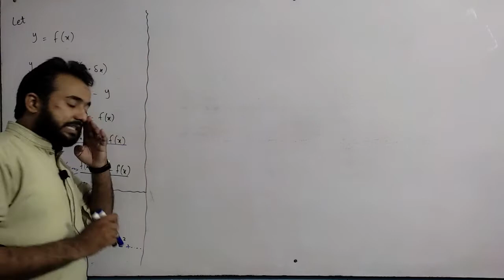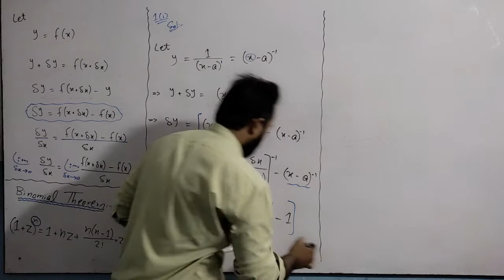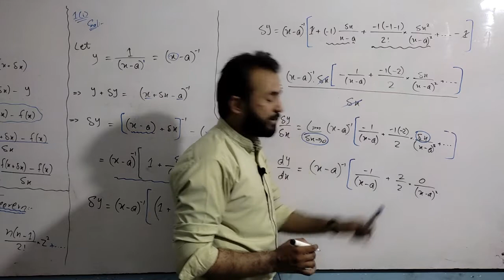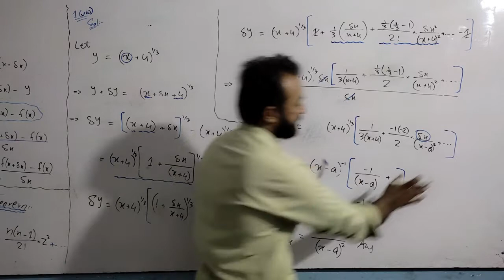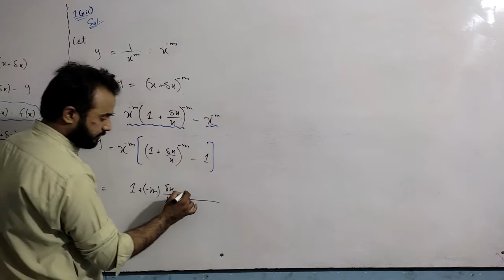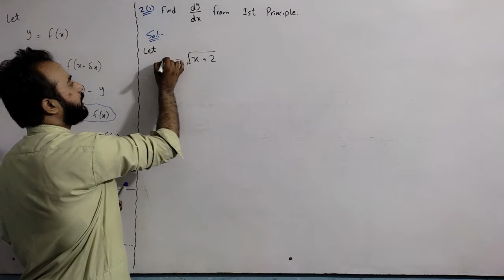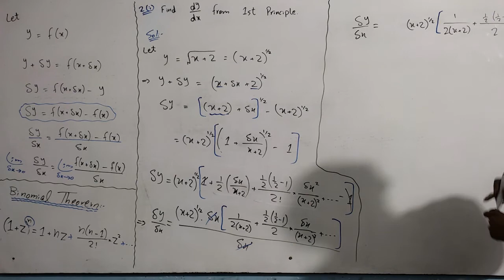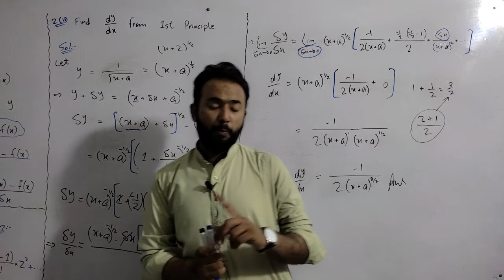12th Class Math | Ch#2 | Lecture#3 | Ex#2.1 |Q#1(v,viii,xii,xiv),Q#2 |Topic:Derivative by Definition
Video Lectures of Maths for 12th Class by Ahmar Khalil (AK Sir).

2nd Year Math || Ch#2 || Lecture#3 || Ex#2.1 || Q#1 (v,viii,xii,xiv), Q#2 || Topic: Derivative by Definition

👉Chapter#2 all lectures

👉 11th Class Chapter#2 (Only Group Theorey) Playlist according to Smart Syllabus/ALP,,,, It is also usefull for BS students.

Jazak Allah (Thank you). 🙂